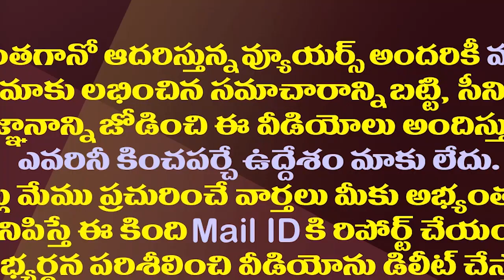రఘురామకు నిజంగానే ప్రాణహాని ఉందా|| Is YCP Rebel MP Raghurama Really In Danger?|| Amaravathi Media